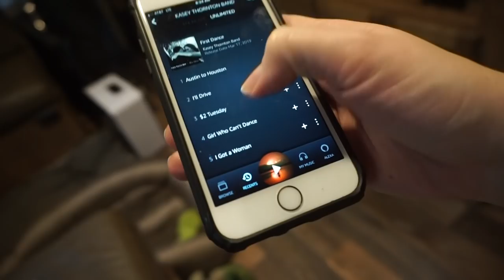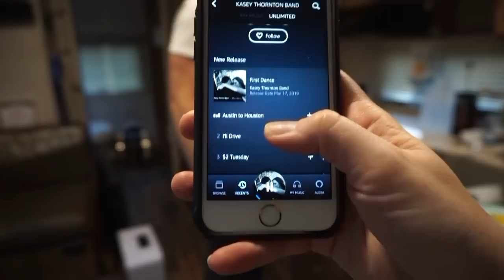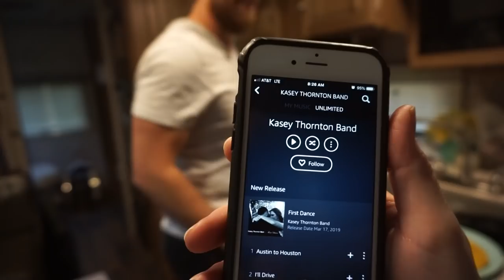CONTAINER HOME FOUNDATION // LIFE LESSONS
Get your own Wandering Wyatts mug & enjoy coffee with us every morning
Tag us @thewanderingwyatts wyattwakeup when you do!

Facebook.com/TheWanderingWyatts
Facebook.com/BlueBlairyFitness

:::WHAT WE DO FOR A LIVING:::
Blair's Business:

Matt's Business:
Custom Web Design & Online Marketing

PROTEIN POWDER, BCAA'S, PREWORKOUT, & MORE!

FRÉ SKINCARE
Formulated for athletes and those who sweat!